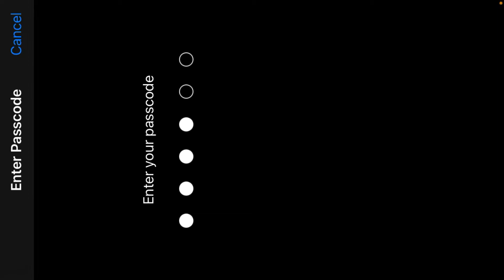3man Erangle Chicken Dinner | Solo 6 Kills | Lashari Gaming | Iphone Se 2020 | IGL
Hello guys in this video I am going to show my gameplay of T1 Scrims with Team DUPX on IPHONE SE 2020
Hope so you guys enjoy it!

In Game Name - DUPXToxicPANDA
Device - IPHONE SE 2020

Propositions (ignore) -
igl pubg meaning,
tier 1 tournament pubg,
what is tier 1 pubg,
iphone xr pubg tier 1,
tier 1 2 3 pubg
Poco f1 tier 1 scrims
tier 1 gameplay pubg,
T1 scrims Highlights on Poco f1
Poco f1 T1 gameplay pubg
Poco f1 competitive gameplay
T1 gameplay on Poco f1
t2 scrims pubg gameplay,
pubg mobile t2 gameplay,
t2 customs pubg gameplay
International Scrims pubg
International Scrims on Poco f1
International Scrims on iPhone xr
Questions-
How to play T1 pubg mobile
what is tier 1 in pubg mobile,
what is tier 1 customs pubg,
what is tier 1 in pubg